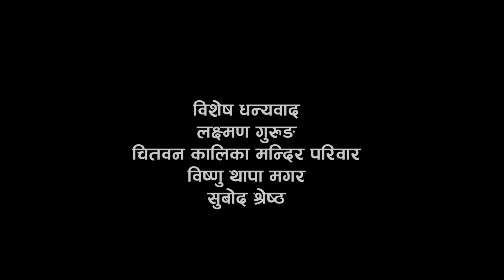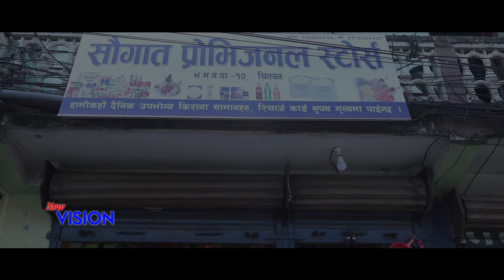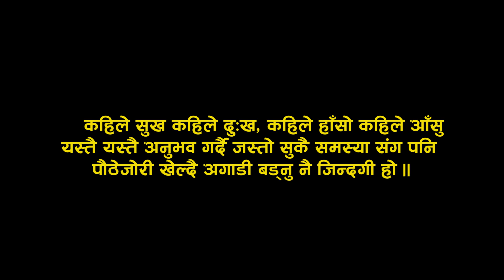लकडाउनको समासामयिक मार्मिक कथा चप्पल || new nepali short movie Chappal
new nepali short movie Chappal लकडाउनको समसामयिक मार्मिक लघुचित्र चप्पल
कलाकारः    तुलमान गुरुङ, अस्मिता घले, मिलन पाटा मगर
         प्रिज्मा मगर,सन्दिप श्रेष्ठ, शशि घले, मधुसुदन सापकोटा
                             दिपेन्द्र चापागाई
कथाः  घना गुरुङ
लेखन सहयोगीः  तुलमान गुरुङ
निर्माण सहयोगी : मुकेश
छायाँकन, सम्पादन, निर्देशन : न्यू भिजन